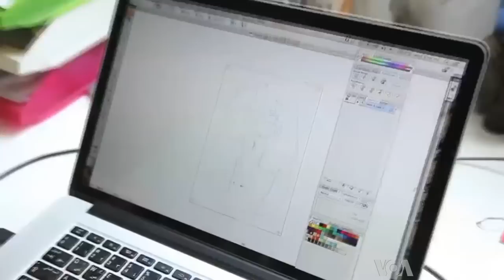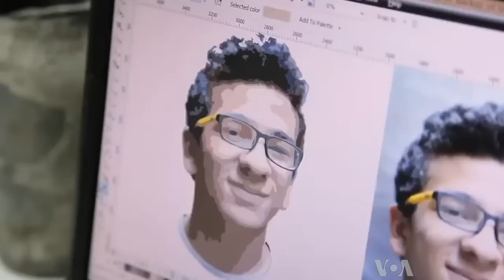Graffiti Becomes Political Weapon on Cairo Streets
Since the 2011 uprising that overthrew Hosni Mubarak, Cairo's walls have become its canvas. Over the past three years, graffiti has exploded across the country, with Egyptian artists using their city's walls to express everything from calls to revolution to outrage over sexual harassment. On the third anniversary of the Egyptian Revolution, Sebastian Meyer reports for VOA on the country's graffiti.